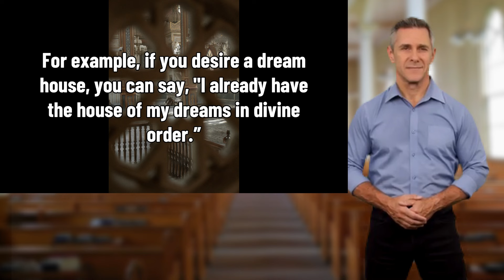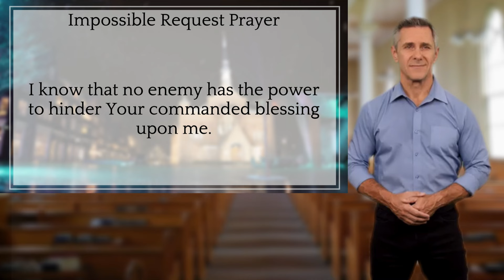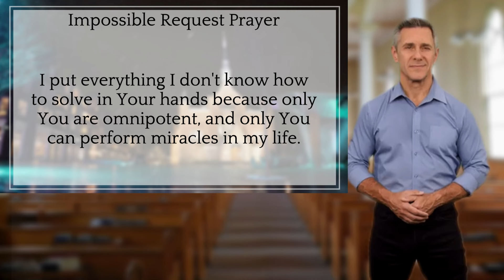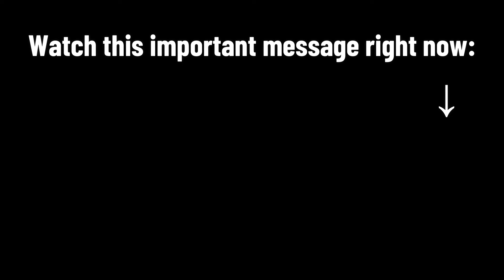OUR LADY OF THE IMPOSSIBLE - SAY THIS PRAYER AND HAVE YOUR IMPOSSIBLE REQUEST FULFILLED NOW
Are you facing an impossible situation? Turn to Our Lady of the Impossible with this powerful prayer to have your most challenging requests fulfilled. This video guides you through a heartfelt prayer, seeking the intercession of Our Lady to bring miracles and hope into your life.

📖 Scripture Reference:
"For nothing will be impossible with God." - Luke 1:37

✨ In this video, you will discover:

The exact words to invoke Our Lady of the Impossible
How to pray with unwavering faith and devotion
Tips for maintaining hope and positivity in difficult times
Believe in miracles. Say this prayer with faith, and witness the impossible become possible.

👍 Like this video if you found it helpful and share your miracle stories in the comments!
🔗 Share this prayer with friends and family who are in need of divine intervention.